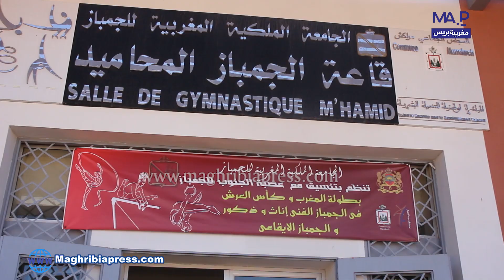البطولة الوطنية حسب الاجهزة في الجمباز الفني اناث و ذكور بمراكش